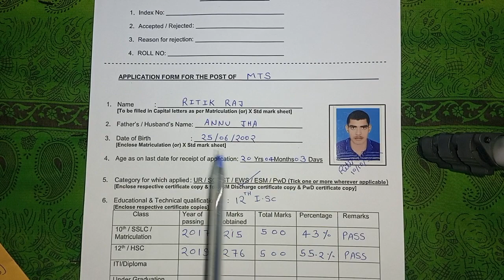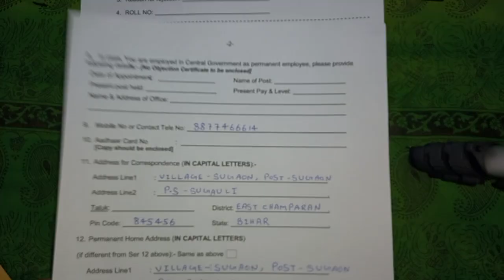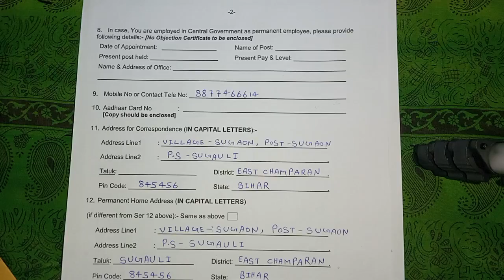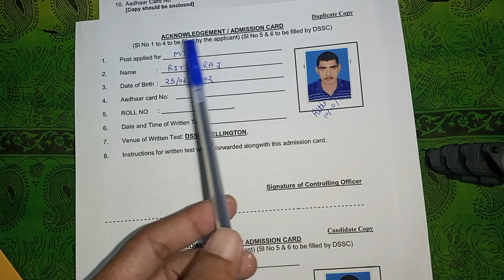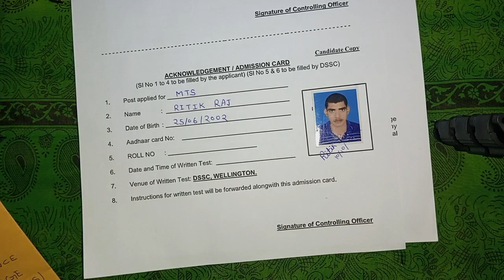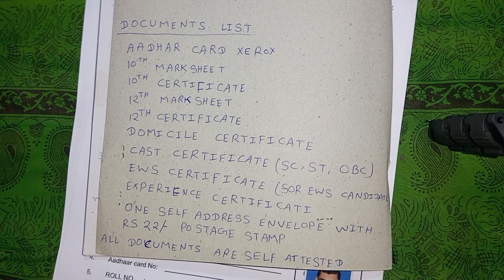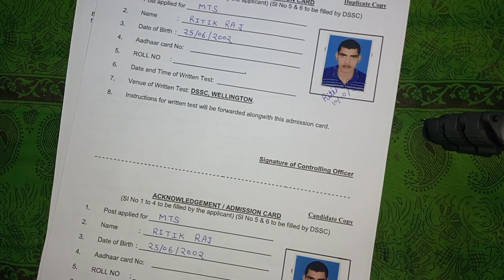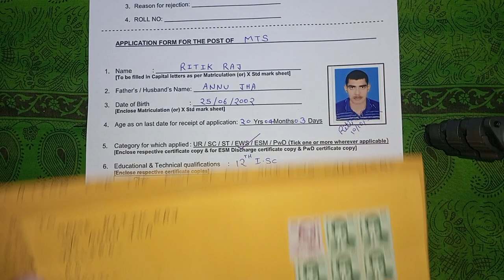DSSC offline form 2022 Kaise bhare || how to apply DSSC Group C MTS offline form 2022 | DSSC vacancy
DEFENCE SERVICES STAFF COLLEGE
WELLINGTON (NILGIRIS) – 643 231, TAMIL NADU ka offline form Kaise bhare

आज के हम इस वीडियो में जानेंगे की डिफेंस सर्विसेस स्टाफ कॉलेज वेलिंगटन नीलगिरी का फॉर्म कैसे भरें

डिफेंस सर्विसेस स्टाफ कॉलेज विलिंगटन निलगिरी ऑफलाइन फॉर्म कैसे भरें

अगर आप लोगों को डिफेंस सर्विसेस स्टाफ कॉलेज वेलिंगटन नीलगिरी का ऑफलाइन फॉर्म चाहिए तो नीचे दी हुई नंबर पर व्हाट्सएप से मैसेज